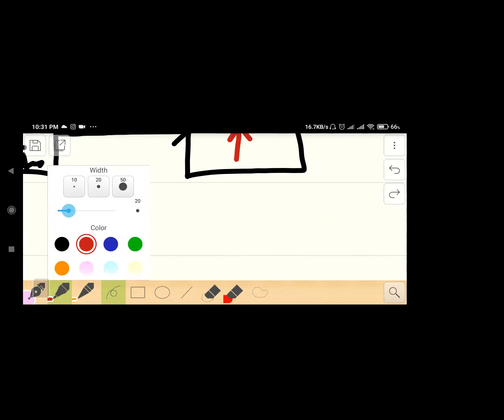A Level Class lecture in bangla l Biology l Homeostasis Lecture 10